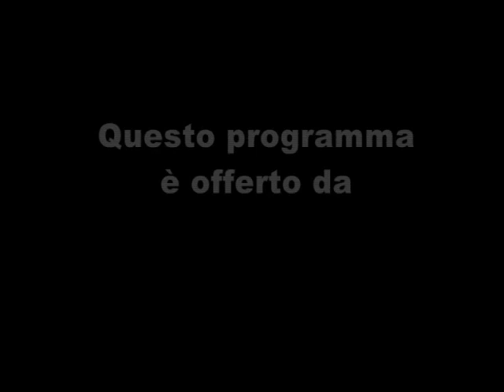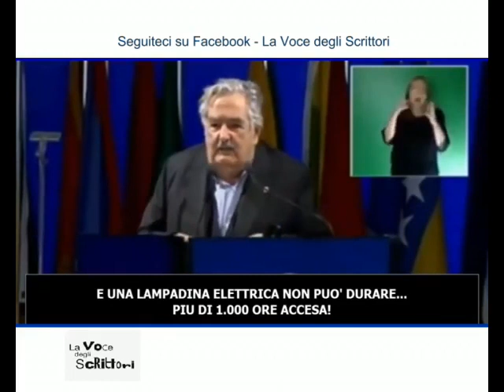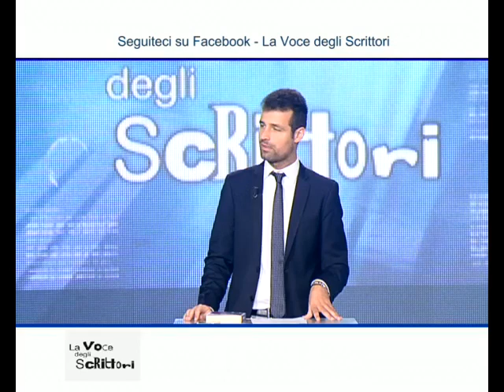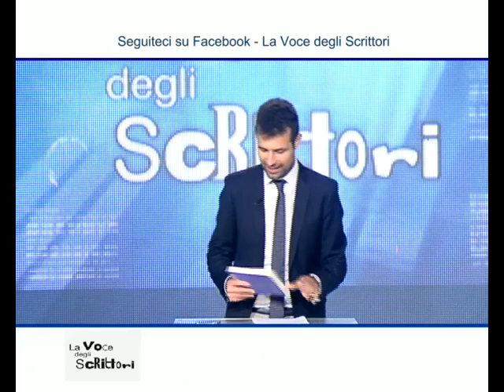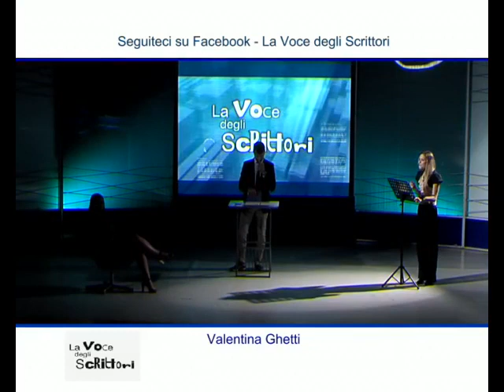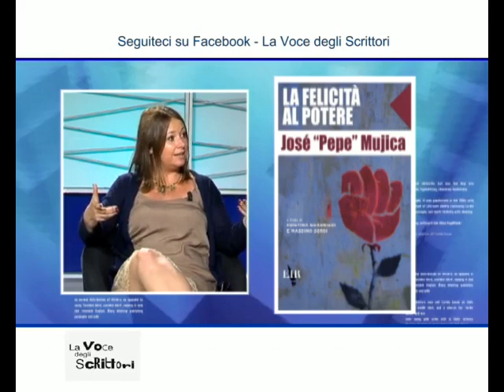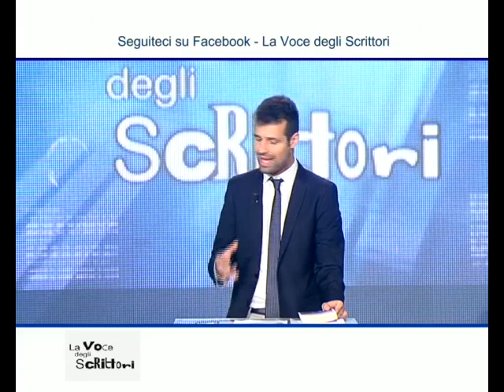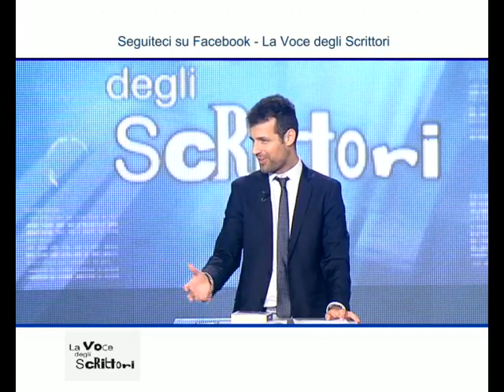José 'Pepe' Mujica - La felicità al potere - La Voce Degli Scrittori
La Voce degli Scrittori - Puntata del 9 luglio 2015

Ospite in studio:
Cristina Guarnieri curatrice del libro 'La Felicità al potere' di José 'Pepe' Mujica (Ed. Eir)

Conduce: Michele De Angelis
Legge: Valentina Ghetti